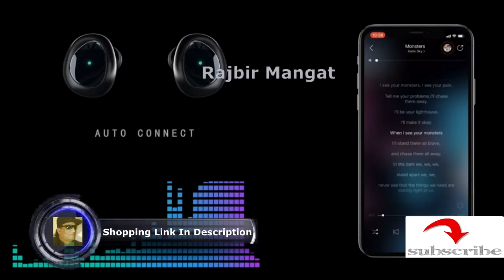Bluetooth 5 0 Deep Bass True Wireless Earbuds Built in Microphone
Bluetooth 5.0 Deep Bass True Wireless Earbuds Built-in Microphone, Tranya T3 Sports Wireless Headphones, 6-8 Hours Continuous Playtime, 60 Hours Total Playtime with Charging Case, IPX5 Water Proof